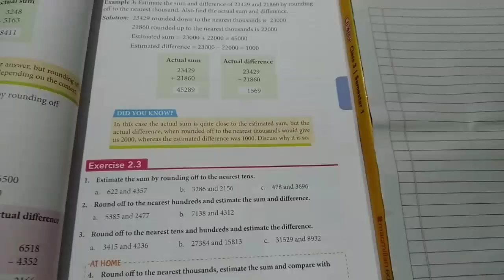Class 4th maths